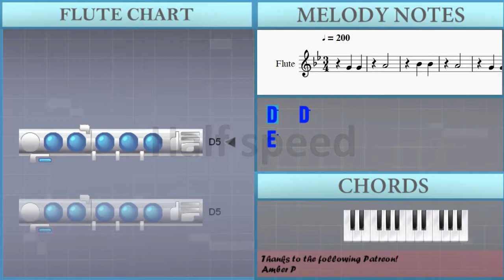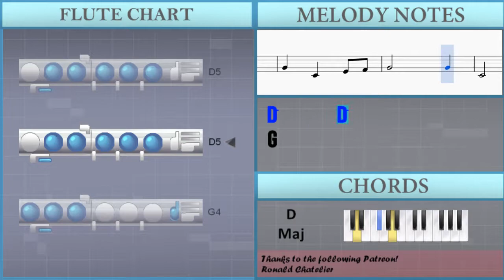How to play Song of Storms (Legend of Zelda) by Koji Kondo on Flute (Tutorial)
The easiest way to learn how to play Song of Storms (Legend of Zelda) by Koji Kondo on the flute. It's a flute tutorial for Song of Storms (Legend of Zelda) by Koji Kondo.

EasyMusicLesson teaches you to play the your favorite instrument, through easy and simple animation so that you too can learn how to play Song of Storms (Legend of Zelda) by Koji Kondo on the flute easily. A flute tutorial with visual animation graphic.

Notes of the tutorial:
D5   D5
E5
F5   F5
E5
D5   D5
E5
F5   F5
E5
D5   G4   Bb4 C5
D5
A4
D5       D5
G4   D5   D5
E5
F5   F5
E5
D5   D5
E5
F5   F5
E5
D5
A4
D5       D5
G4